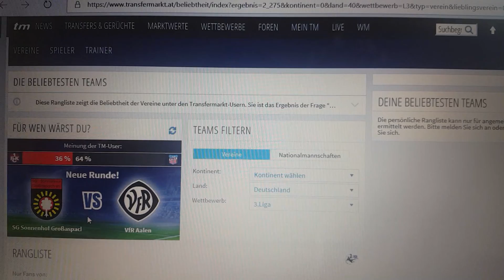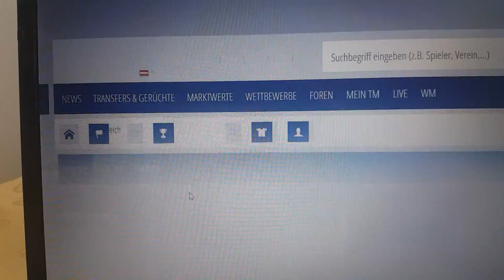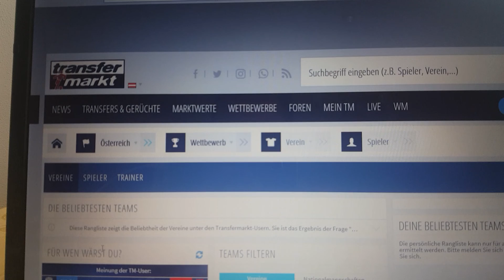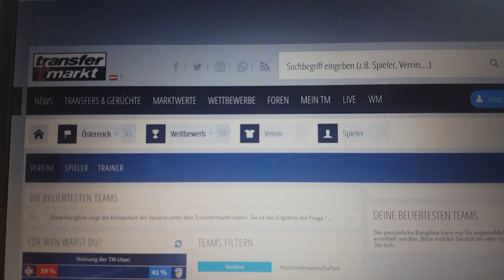Wer ist dir lieber? 3.Liga Deutschland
Seid ihr anderer Meinung ?